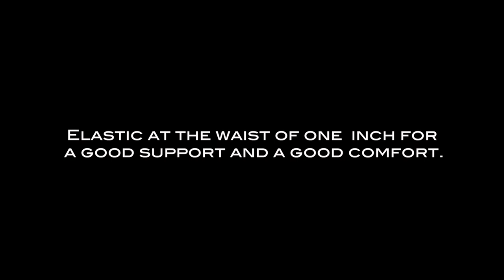Underwear for men - Lime Lifter Pouch